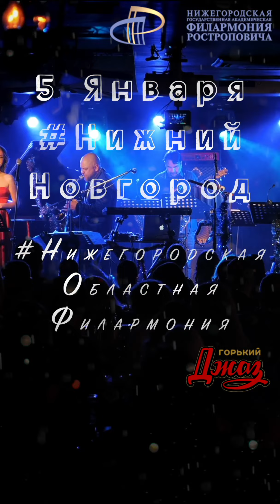Alexander Dovgopoly Christmas Tour'23 - Анонс Концертов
Дорогие Друзья! Мы приготовили для вас серию сказочных Новогодних Концертов «Merry Christmas” - «Путешествие в Рождество»❄🎄🥂
«Alexander Dovgopoly Christmas Tour ’23”

Приходите в нашу теплую Рождественскую Атмосферу🥂🎄✨